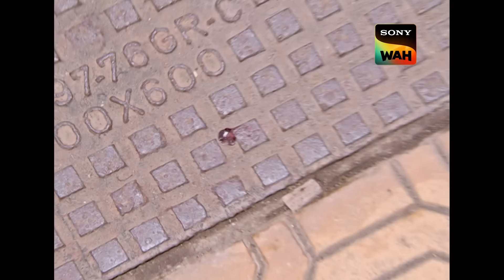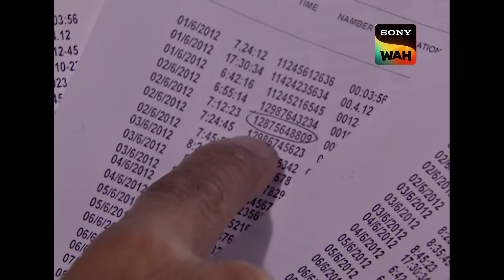Daya को आया ‘Red Pool’ की Investigation करने का Call | CID | सी.आई.डी | 29 Jan 2024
A child becomes frightened upon discovering blood in the swimming pool, prompting a call to CID for investigation. Upon arrival, CID discovers four unidentified bodies submerged in the pool. The discovery of a baggage tag among the belongings of one of the deceased individuals provides a crucial clue. As they unravel the mystery surrounding the bodies and the circumstances leading to their deaths, CID works tirelessly to uncover the truth and bring closure to the case.